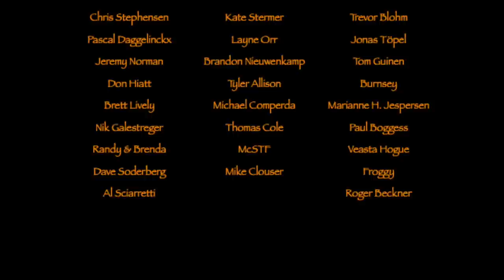Cimbrer Bushcraft and Northern Woodsmen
A day-hike together with Martin from Northern Woodsmen. We went to one of his favorit places and had a great time together. Showing my new knife from a knife maker in Pakistan. Hope you like !!